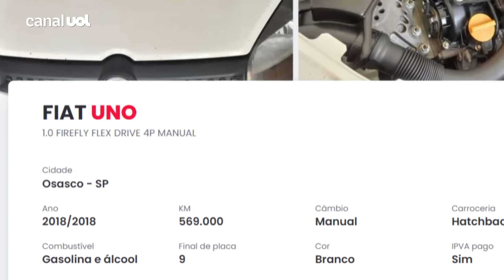Por que comprar carro com quilometragem alta pode ser um bom negócio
Nem sempre a quilometragem de um carro usado tem relação com a qualidade dele. Em teoria, quanto menos rodado for um veículo, melhor ele será. Mas não é assim que funciona na prática.

Felipe Carvalho fala sobre a média que o mercado considera para determinar se um carro está muito ou pouco rodado, além de mostrar algumas vantagens que os veículos bastante experimentados podem ter.